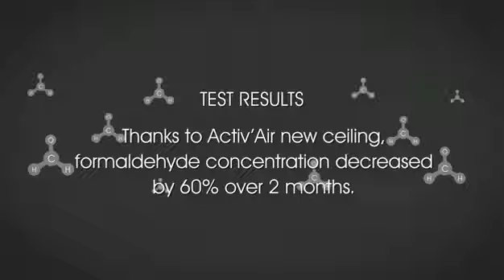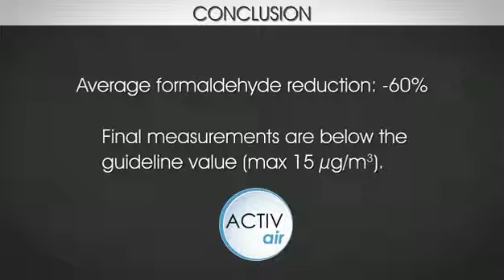ACTIVair Case Study - Classroom | British Gypsum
See the results of ACTIVair technology in ceiling tiles in a classroom in Kallo, Belgium.